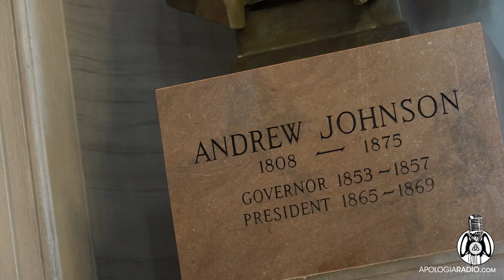Tennessee Representative Mark Pody Challenges Gay Marriage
You must see this exciting special project by Apologia Studios! We interviewed Tennessee State Representative, Mark Pody. Rep. Pody is attempting to pass a bill in the State of Tennessee upholding the Biblical definition of marriage as well as upholding the Tennessee State Constitution's definition of marriage. It directly challenges the Supreme Court's opinion on gay marriage.

Help Mark Pody Challenge Gay Marriage.

Contact Courts Cannot Make Laws and get involved.

This is something special. Please, be sure to let your friends, family, and churches know about this by sharing this video on your social media.